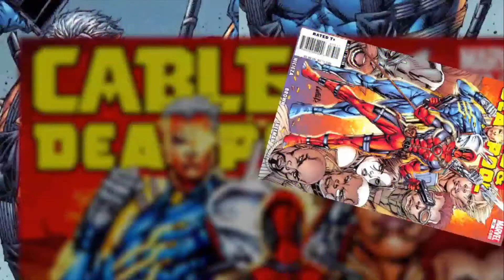Deadpool: The Game - Chapter 4: Genosha (Part 1/2)